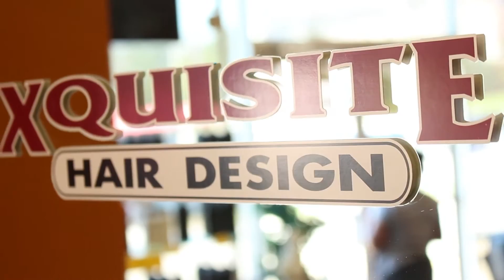How long should you wait before redoing a sew-in?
I'm on my first re-install at around 12 weeks or so.  We are using the same hair.  Virgin Indian Hair is holding up nicely.  Manager & Stylist Rasheena recommended not to keep it in 8 to 10 weeks before taking it out, shampoo, condition and re-install.

You want great quality hair?  Call Rasheena Stewart
         Xquisite Hair Design
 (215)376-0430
 Cedarbrook Plaza, 1000 Easton Road Wyncote, PA
        19095, United States